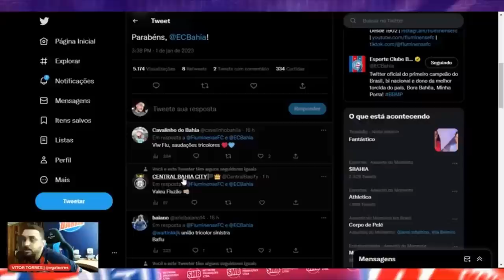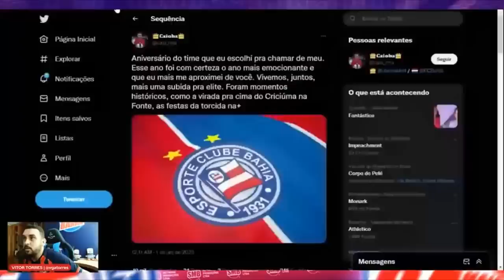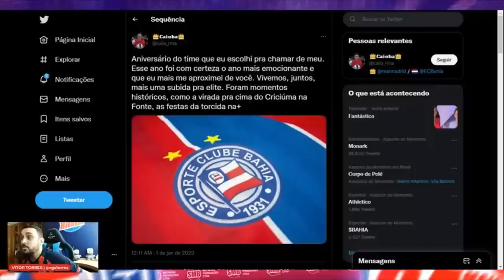BAHIA JÁ COMEÇA A FAZER RAIVA AOS QUERIDINHOS DO SUDESTE | SUL?